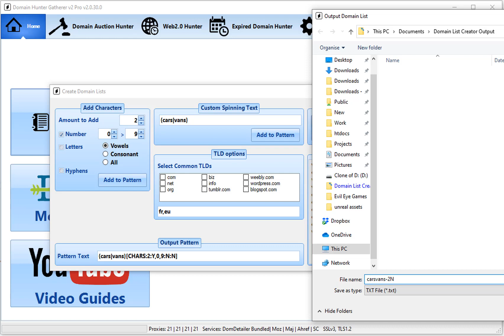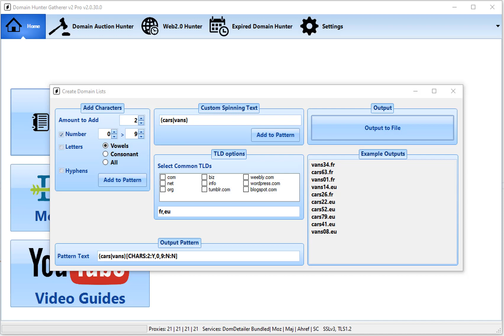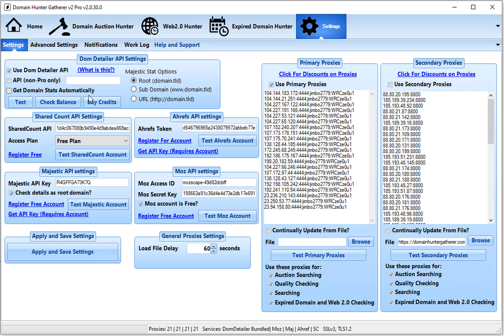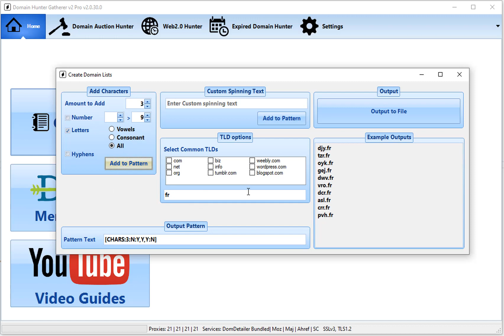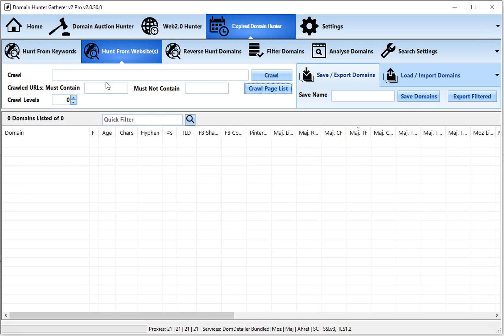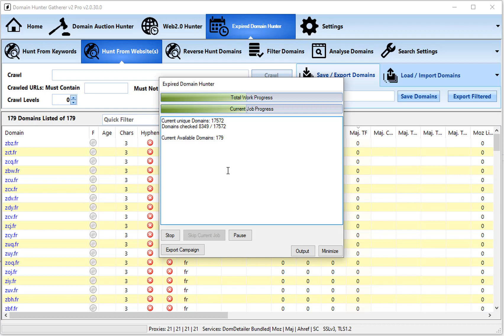Create List of Domains - Domain Hunter Gatherer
See how to quickly create lists of domains for availability checking with Domain Hunter Gatherer Pro.

With this tool you can create a list of short domains or brandable keyword domains for checking.